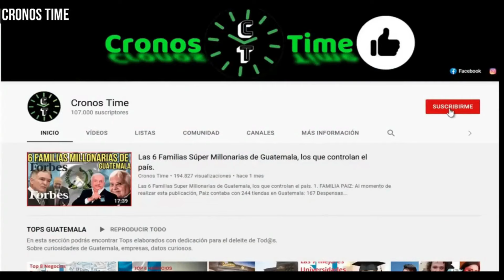JORGE BALDIZÓN DESENMASCARA A ROBERTO ARZÚ, GUATEMALA.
International Attribution